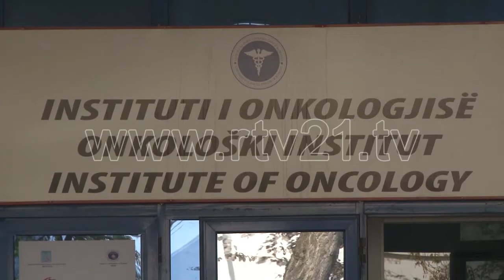DITA E LUFTES KUNDER KANCERIT 13 10 2018